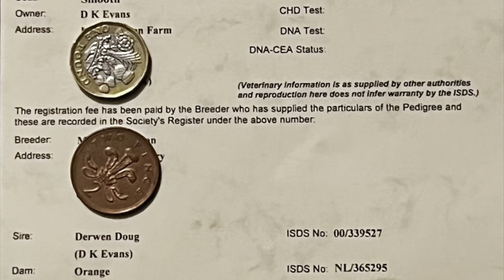Becks.. 12 months old female. Lot 38 Skipton online 6-7 March